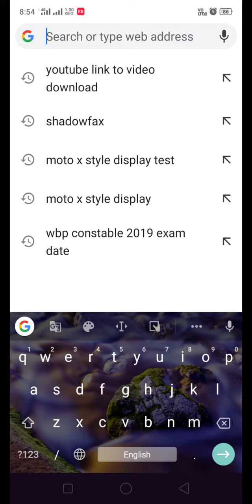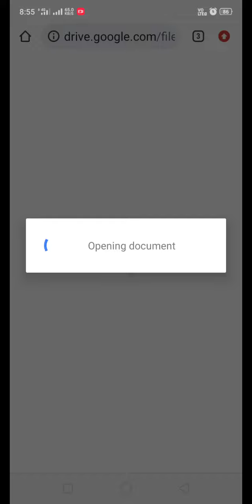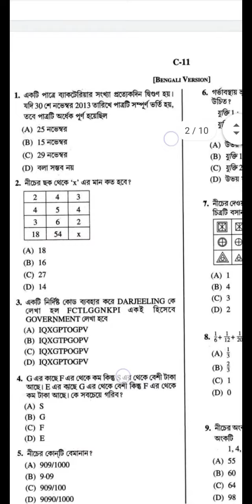wbp constable previous 5 year questions l wbp previous year questions l wbp constable question paper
Wbp constable 2019 math analysis Wbp